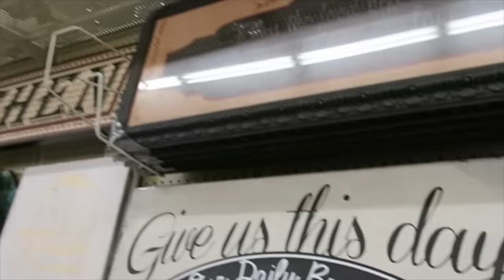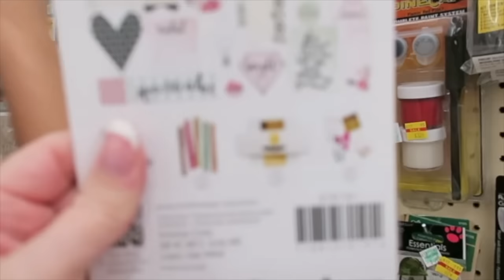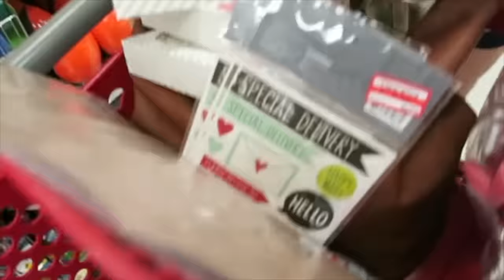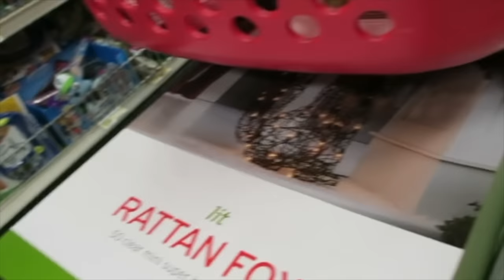Christmas Clearance Shopping | Vlogidays 2015 Day 33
Expand For More Details ↓↓

My mom and I hit the stores first thing in the morning to score some great christmas clearance deals! We ran into a subscriber, got lost trying to find lunch and found some cute items for Christmas' to come. I hope you enjoy joining us!

Maureen @glitterandgroceries
125 S. State Road 7, Suite 104-#224